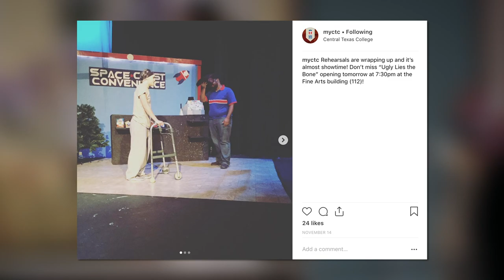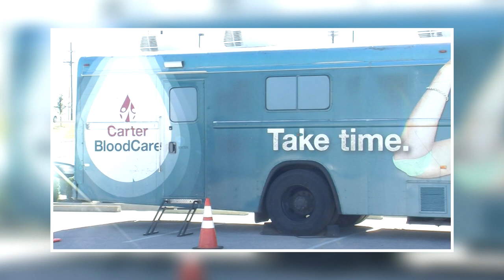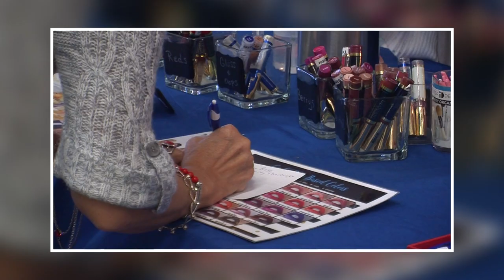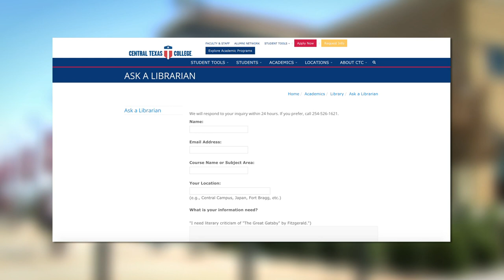Eagle Life - December 2018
The inside scoop on the latest Central Texas College campus events.